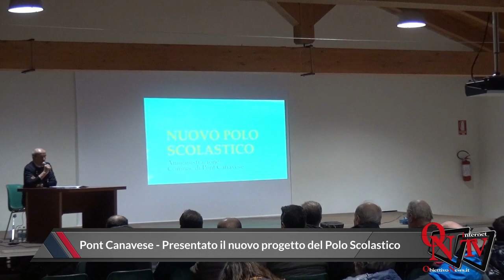Pont Canavese - Presentato il nuovo progetto del Polo Scolastico